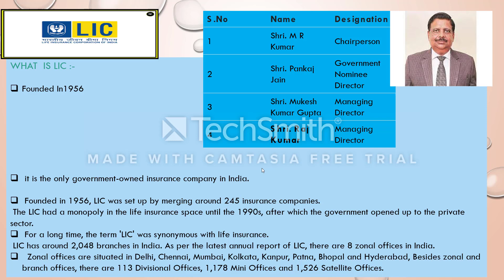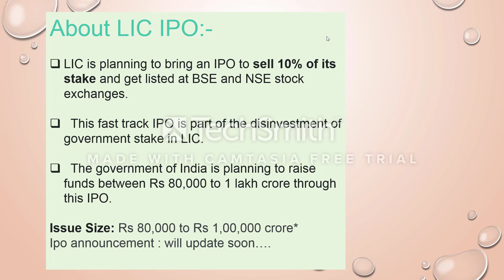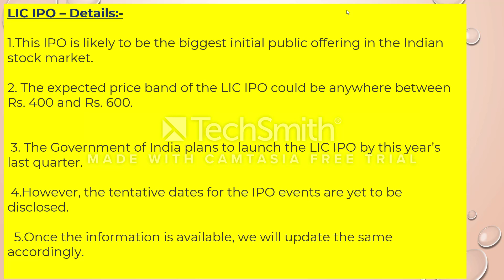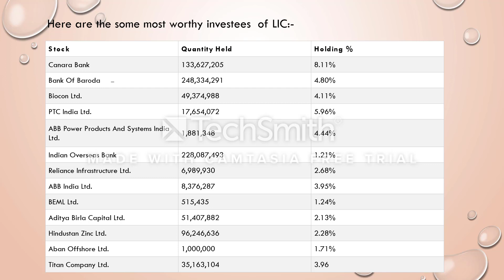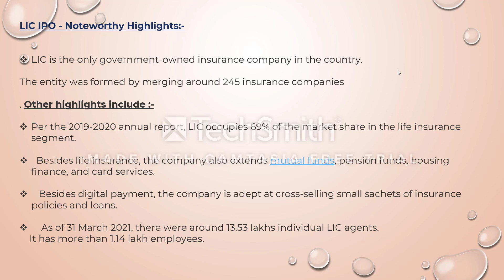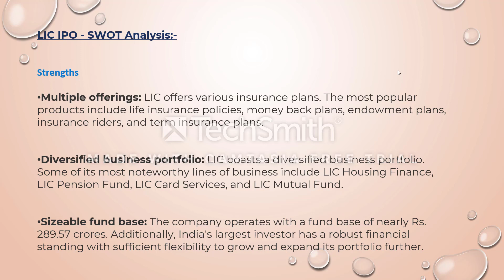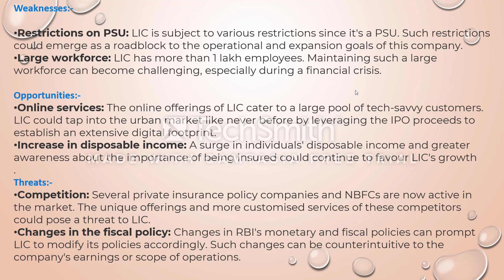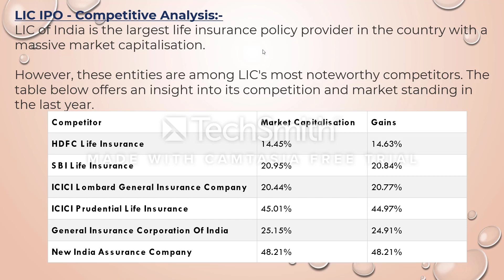all about LIC IPO & it's company details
here is the video about LIC company and its IPO details... complete analysis of LIC company strength points , weak points, opportunities and threats.
educational video for LIC IPO .